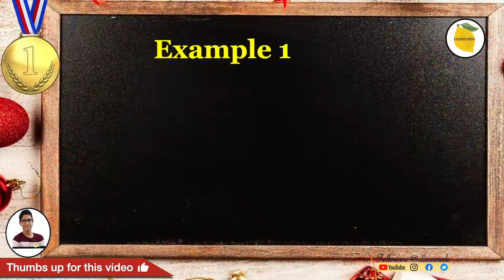Sarcastic Meaning | Synonym | Antonym | Examples | Daily vocabulary for competitive exams | #16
Sarcastic Meaning Sarcastic meaning is explained very well in this video along with relevant examples and pictures. Welcome to daily vocabulary for competitive exams series with Lessonade English. In today’s video of daily vocabulary for competitive exams, you will learn a new word - Sarcastic. This series would be helpful to learn the word of the day for English learners. In this daily vocabulary for competitive exams video, you will learn the most important one word substitution for competitive exams. Knowing Sarcastic's meaning (Sarcastic meanings) would help you to understand the word better. This daily vocabulary for competitive exams video helps you to learn Sarcastic vocabulary, Sarcastic synonyms (Sarcastic synonym), Sarcastic antonyms (Sarcastic antonym) along with Sarcastic pronunciation (Sarcastic pronounce), Sarcastic example (Sarcastic examples) and to define Sarcastic. This daily vocabulary for competitive exams video is loaded with many Sarcastic vocabulary examples (Sarcastic vocabulary example). You could understand Sarcastic usages (Sarcastic usage) well using this daily vocabulary for competitive exams video. Applying today’s daily vocabulary for competitive exams (Sarcastic) in variety of sentences would master the word of the day for english learners (Sarcastic). This daily vocabulary for competitive exams video has many Sarcastic sentences (Sarcastic sentence) along with the relevant Sarcastic pictures.